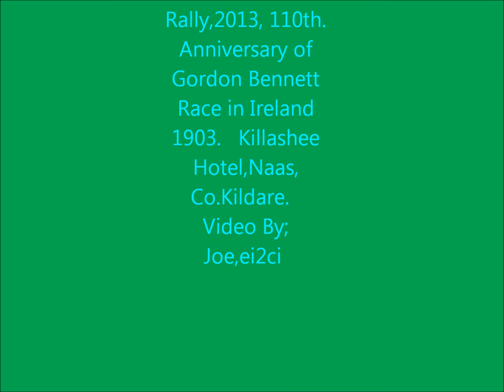"IVVCC International Gordon Bennett Rally,110th.Anniversary 1903-2013."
IVVCC International Gordon Bennett Rally, 110th.Anniversary of Gordon Bennett Race in Ireland 1903.       IVVCC Celebrating Fifty Years of Preserving our Motoring Heritage.1963-2013.      June 2013.  Killashee Hotel, Naas, Co.Kildare, Ireland.  (IVVCC-Irish Veteran & Vintage Car Club).